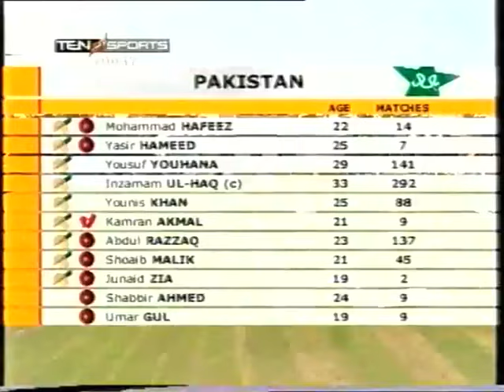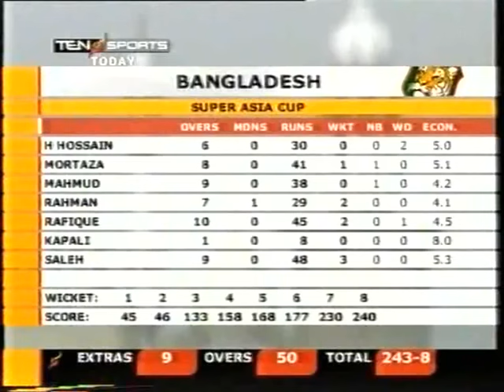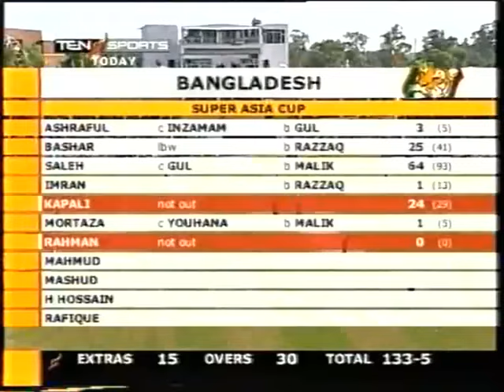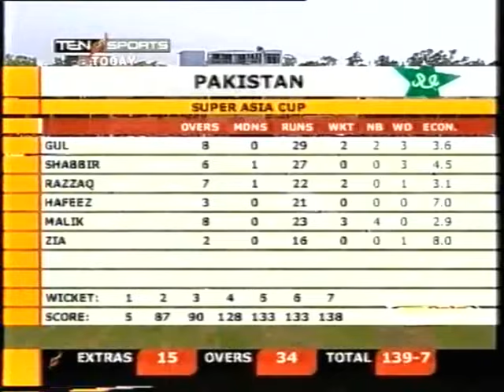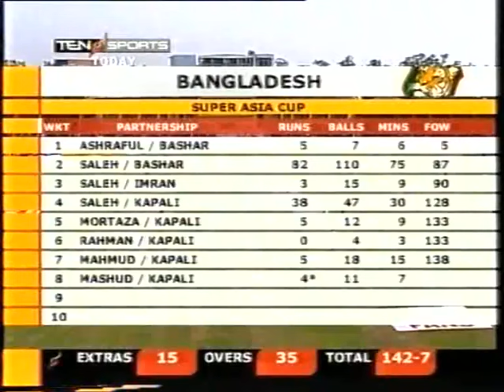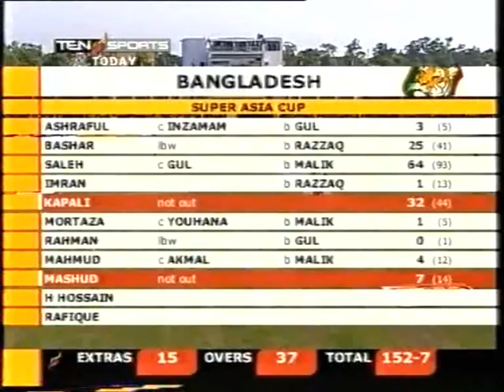Pakistan vs Bangladesh 2003 2nd ODI Faisalabad - Full Highlights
Enjoy full highlights of 2nd ODI of Bangladesh's tour of Pakistan 2003 5 match ODI series at Faisalabad where Pakistan beat Bangladesh by 74 runs and led the ODI series 2-0.
Scorecard
Pakistan won the toss and elected to bat first.
Pakistan scored 243-8 in 50 overs.
Mohammad Yousuf made a GLORIOUS CENTURY AND SCORED 106 RUNS.
Rajin Saleh picked up 3 wickets.
In reply Bangladesh were all out for 169 runs in 42.1 overs.
Junaid Zia and Shoaib Malik picked up 3 wickets each.
Pakistan won the match.
Mohammad Yousuf was announced Man Of The Match.